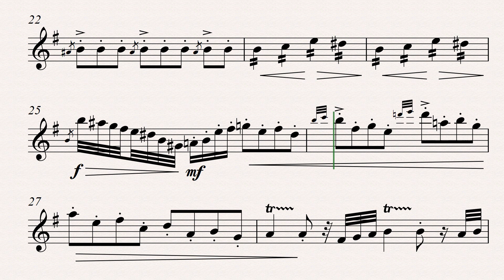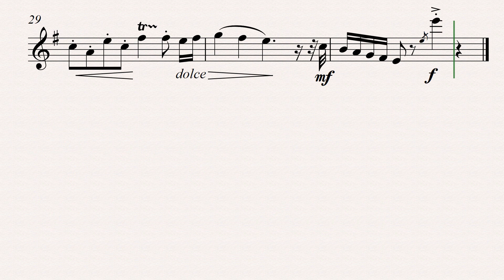S. Varalonga - Uma viagem diferente (Flute solo)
Sérgio Varalonga - Uma viagem diferente (Flute solo)